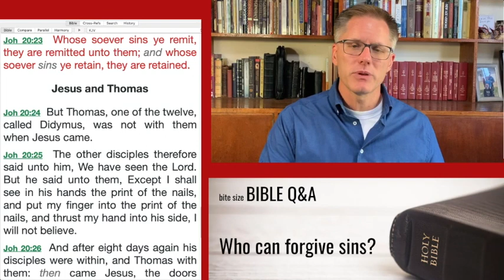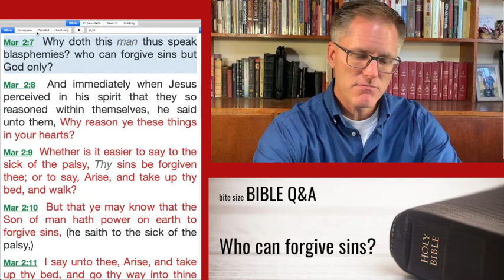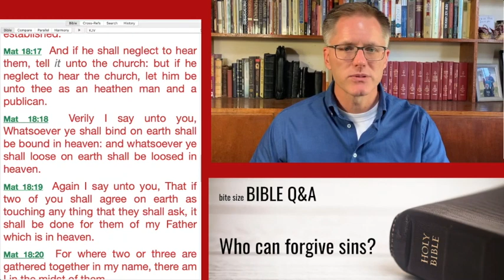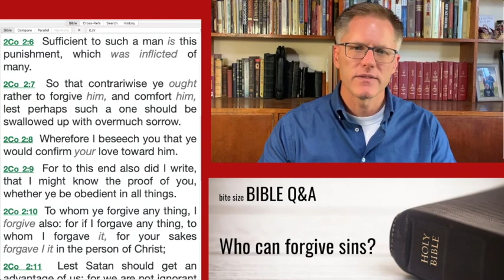Who Can Forgive Sins?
bite size Bible Q&A
Leave your question in the comments below.